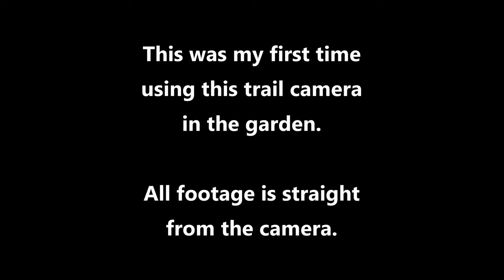Garden Wildlife | CamPark T100 Footage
This was my first time using the CamPark T100 in my garden. I was pleased with the results, capturing Hedgehogs, Fox, Blackbirds, Robin, Starlings, Magpie and local cats.